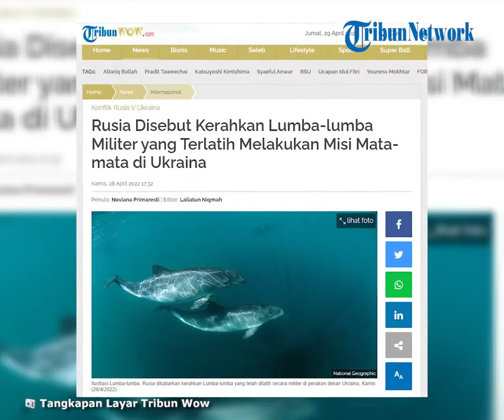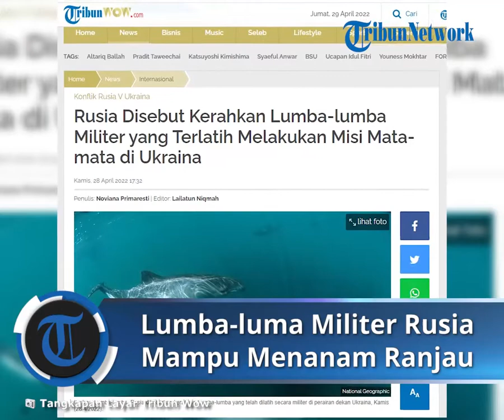Rusia Kerahkan Lumba-lumba Militer Jadi Mata-mata di Ukraina, Mampu Membawa Bom dan Menanam Ranjau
TRIBUN-VIDEO.COM - Militer Rusia dikabarkan mengerahkan Lumba-lumba yang sangat terlatih untuk mengamankan markas angkatan lautnya di Laut Hitam.

Gambar yang dirilis oleh US Naval Institute hari ini menunjukkan kandang lumba-lumba dipindahkan ke gerbang Pelabuhan Sevastopol, Krimea, menjelang invasi ke Ukraina.

Lumba-lumba itu kabarnya digunakan oleh militer Rusia untuk memata-matai penyelam dari pasukan lawan.

Dilansir TribunWow.com dari Daily Mail, Kamis (28/4/2022), mamalia cerdik itu dilatih di Oseanarium Negara Bagian Krimea dan dilaporkan dapat melawan penyerbu, membawa bom, dan bahkan menanam ranjau.

Uni Soviet mulai melatih lumba-lumba militer di Sevastopol hampir lima puluh tahun yang lalu.

Rusia pun mengambil alih lokasi pelatihan lumba-lumba tersebut ketika berhasil menguasai Krimea.

Kini, pelabuhan itu adalah rumah bagi armada Laut Hitam Rusia, dan banyak kapal perang berharga, termasuk kapal utama Moskva sebelum tenggelam.

Rudal Ukraina tidak memiliki jangkauan untuk mencapai target yang ditempatkan di Sevastopol, tetapi Kyiv dapat mengirim penyelam bawah air untuk masuk ke pangkalan.

Untuk mencegah kemungkinan tersebut, lumba-lumba terlatih itu pun dikerahkan di sekitar perairan Sevastopol.

Mereka akan mendeteksi penyelam lawan, bahkan menjadi sarana untuk melakukan penyerangan.

Foto-foto menunjukkan Rusia memindahkan lumba-lumba ke pintu masuk di Sevastopol pada akhir Februari, beberapa hari sebelum meluncurkan invasi skala penuh pada 24 Februari.

Diketahui, program pelatihan mamalia laut untuk tujuan militer itu diawali oleh Angkatan Laut AS yang berbasis di San Diego.

Pusat pelatihan itu didirikan pada tahun 1959 setelah lumba-lumba hidung botol ditemukan terampil dalam menyampaikan pesan dan mengidentifikasi ancaman angkatan laut.

Tetapi memelihara lumba-lumba militer tidak selalu mudah.

Pada 2013, diketahui bahwa dua pertiga lumba-lumba militer Rusia menghilang di Laut Hitam.

Sebuah sumber militer mengatakan lumba-lumba tersebut meninggalkan wilayahnya untuk mencari pasangan.

Mamalia tersebut diduga mengikuti instingnya untuk berkembang biak di musim kawin.

"Mereka meninggalkan latihan angkatan laut dan melakukan manuver yang bersifat alami. Mereka berenang menjauh untuk mencari pasangan," tutur sumber militer tersebut.

Kecanggihan Rudal Hipersonik Rusia

Rusia disebut-sebut telah mengeluarkan senjata hipersonik untuk meluluhlantakkan sejumlah sasaran di Ukraina.

Rudal tersebut rupanya memiliki keunggulan tersendiri dibandingkan rudal balistik lain.

Pasalnya, rudal yang dibuat dengan bahan khusus tersebut bisa melampaui kecepatan suara hingga lima kali lipat.

Dikutip TribunWow.com dari Aljazeera, Selasa (22/3/2022), kata hipersonik berarti segala sesuatu yang bergerak dengan kecepatan lima kali kecepatan suara.

Yakni sekira 6.174 kilometer per jam (3.836 mph) atau lebih.

Kebanyakan rudal balistik sudah bergerak secepat ini, hal itu penting karena memberi lebih sedikit peringatan pada lawan dan lebih sedikit waktu untuk bereaksi.

Namun, yang membuat rudal hipersonik berbeda adalah peluru kendali ini meluncur di atmosfer atas dan sangat mudah bermanuver.

Rudal balistik, setelah diluncurkan, memiliki kemungkinan yang sangat terbatas untuk mengubah arahnya, seperti bola jika dilempar.

Kemampuan manuver pada kecepatan tinggi seperti itu, merupakan atribut utama dari senjata ini.

Apalagi mengingat rudal ini diluncurkan dari ketinggian yang tak dapat dideteksi radar.

Namun, tantangan teknologi untuk jenis rudal hipersonik ini sangat besar.

Untuk dapat terbang dengan kecepatan ekstrim, gesekan udara dan peningkatan suhu menjadi 2.200 derajat Celcius menjadi hambatan utama.

Sebagai perbandingan, titanium yang merupakan material logam yang sangat kuat, akan meleleh pada suhu 1.670 C.

Karenanya, rudal hipersonik ini harus dibentuk dan dibangun dari bahan yang sangat canggih, serta dirancang untuk tahan terhadap kondisi ekstrem seperti itu.

Apalagi, untuk bermanuver dengan bebas dari ketinggiang, struktur rudal ini harus dibuat dengan benar-benar kuat.

Dilaporkan pada uji coba awal, rudal hipersonik ini benar-benar terkoyak saat diarahkan menikung ke jalur baru.

Senjata baru ini masih belum sepenuhnya dikembangkan karena perancang militer masih terus berjuang untuk menghasilkan model uji yang layak yang dapat dioperasikan dengan baik.(TribunWow.com/Via)

Artikel ini telah tayang di TribunWow.com dengan judul Rusia Disebut Kerahkan Lumba-lumba Militer yang Terlatih Melakukan Misi Mata-mata di Ukraina,